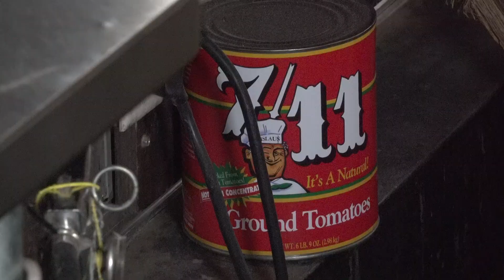2020 is first time local Midland pizzerias have shortages and limits on pork toppings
2020 is first time local Midland pizzerias have shortages and limits on pork toppings.